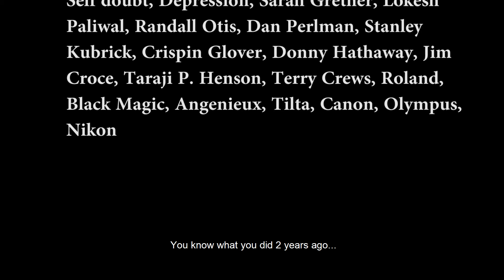Birds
The trials and tribulations of bird watching, while dealing with heartache.

Director: Yogi Paliwal
Editor: Phil Rizdon
Audio Engineer: Albert Kirchner

Starring Cw Headley, Andrew Casertano and Christina Galston